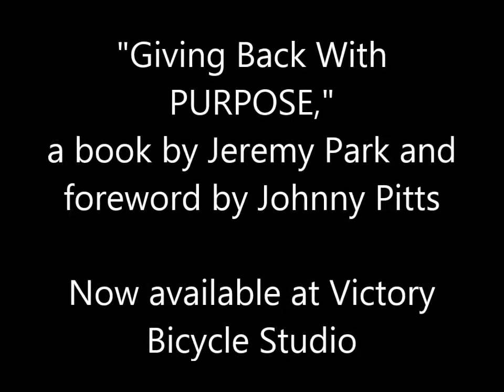Giving Back With Purpose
"Giving Back With Purpose" by Jeremy Park and foreword by Johnny Pitts is now available at Victory Bicycle Studio.